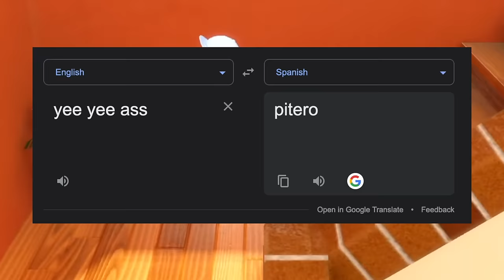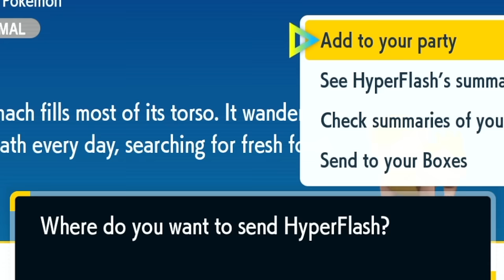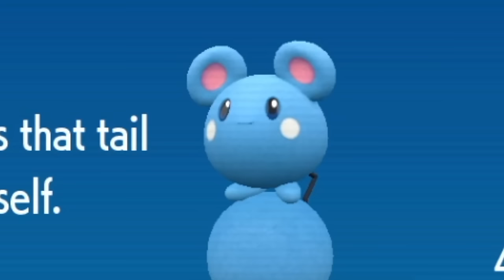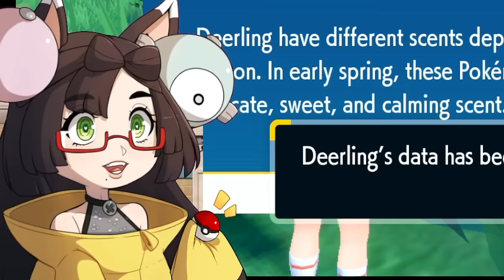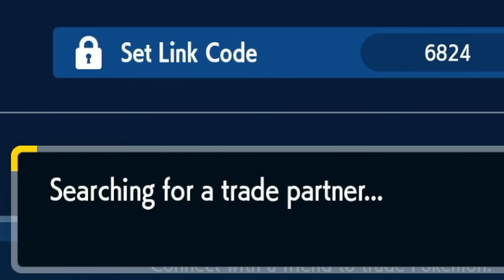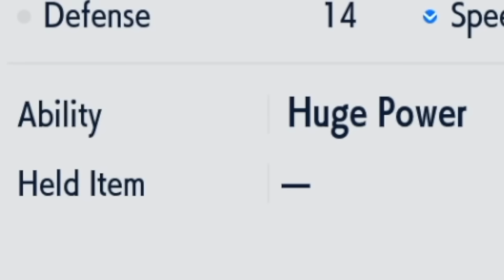"RICH GIRL" - Pokémon Scarlet - 01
We aren't done with Spain just yet. Let's jump in to the contentious Paldea where some low quality graphics and glitchy quirks are easily balanced out by a lovely cast, intriguing story, and of course plenty of amazing Pokémon. Series newbie Lily is jumping in with full confidence, not afraid of getting type match ups severely wrong. It's time to catch em all, and flirt with all the waifus of Paldea!